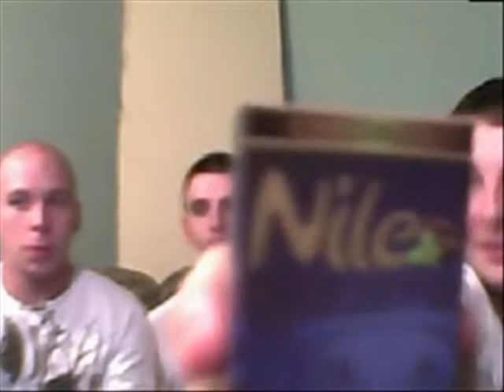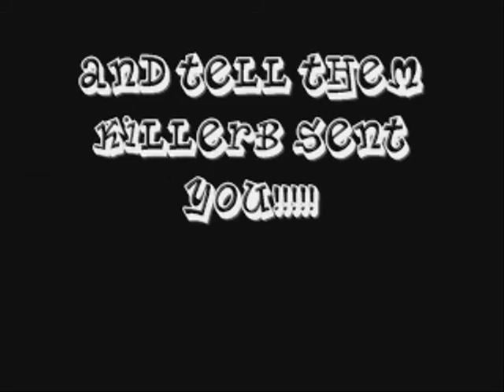Tobacco Review: Nile Chocomint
This is a pretty unknown company, but it was surprisingly smokable. We all three enjoyed it, even if it wasnt the absolute best.